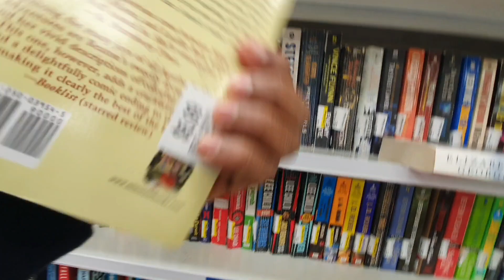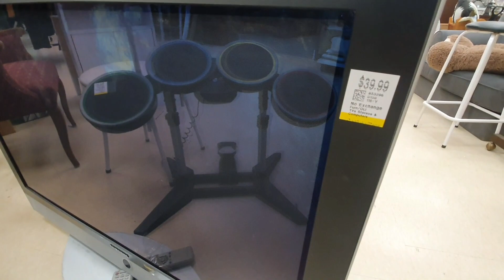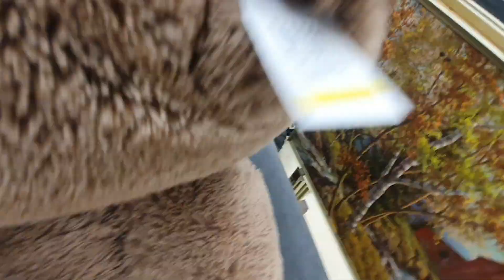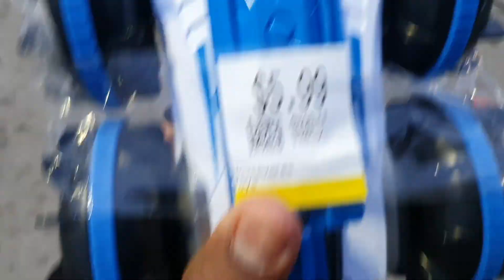men kote yo vann Kennedi(Rad moun mete deja) Canada 2023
👇👇 👇👇 Lien Importan yo